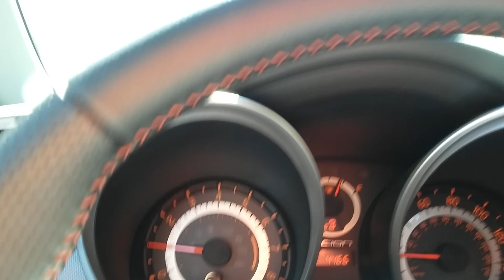Spring break, Myrtle Beach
Crusin' main st. On Sunday.